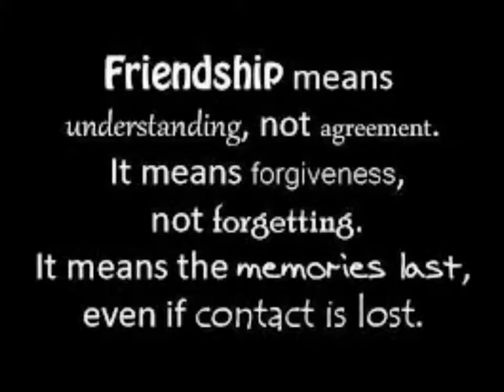Count on Me - Bruno Mars (MUSIC VIDEO)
For our requirement :)